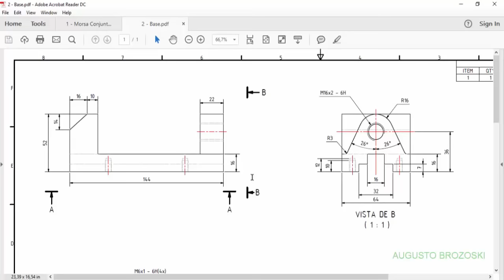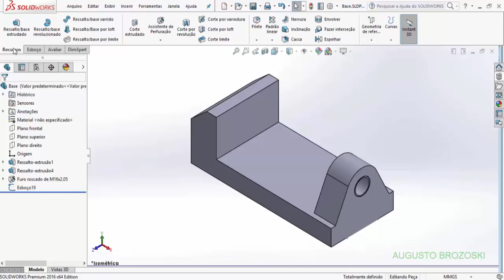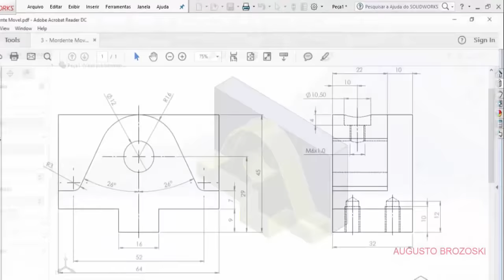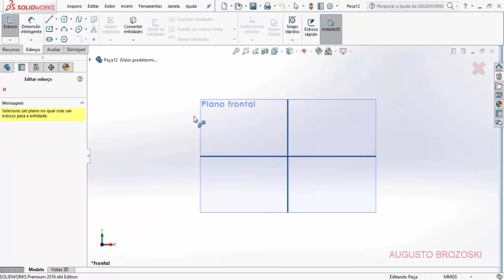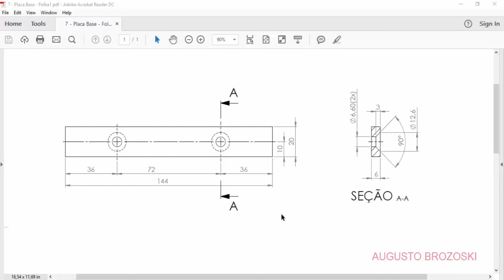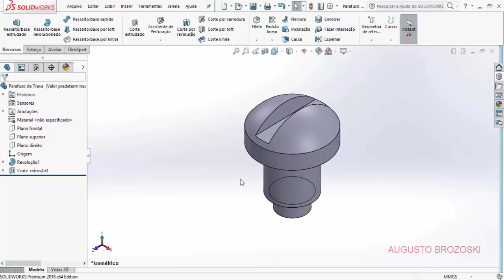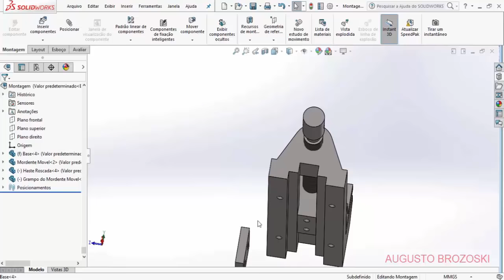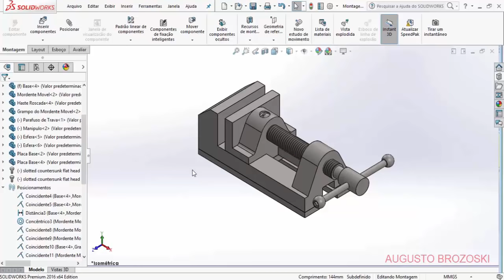Solidworks Bench Vice Complete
SolidWorks  Vice Bench.

SE ESTE TUTORIAL TE AUXILIOU, CONSIDERE APOIAR O QUE FAÇO:
CLICK EM VALEU PARA APOIAR O CANAL E ESCOLHA QUALQUER VALOR PARA APOIAR O CANAL, OBRIGADO.

FILE PDF.

Assine nosso canal para mais vídeos e projetos no SolidWorks.